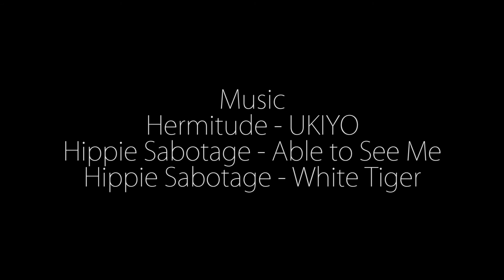TaCo Rock Therapy 2016 Edit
4runners tearing it up in moab!
Put together some clips and added some music!

Songs in order:
Hermitude - UKIYO
Hippie Sabotage - Able to see me
Hippie Sabotage - White Tiger